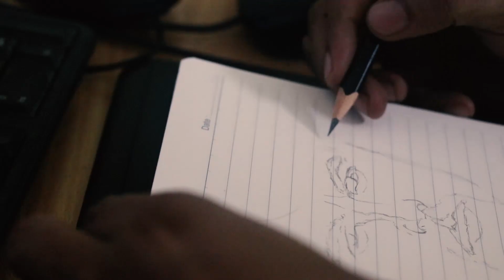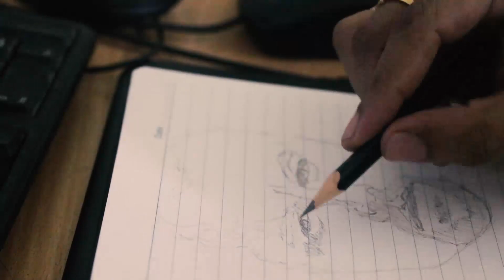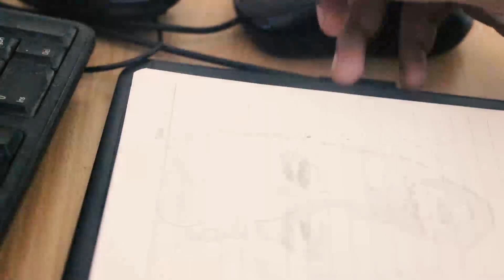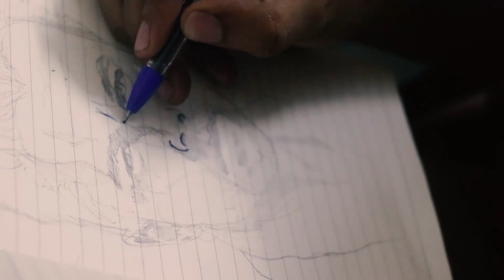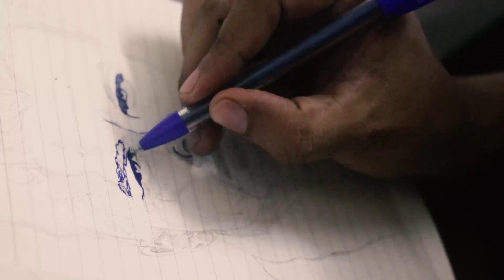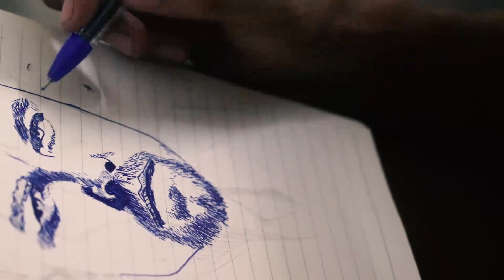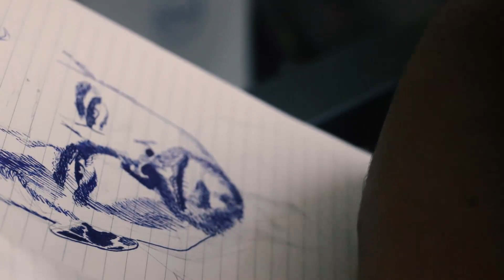day of drawing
for full image